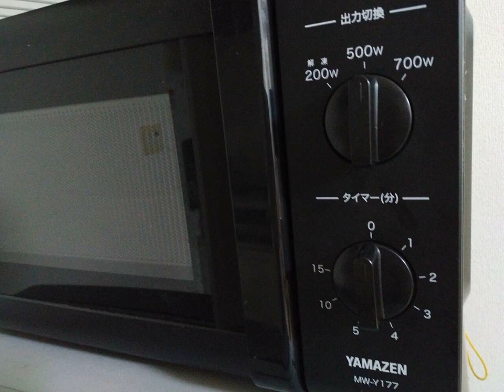Microwave sound and preparing for breakfast - Sound Effect (ASMR)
The sound of a microwave can be soothing to some people, especially when it's associated with the anticipation of a warm and comforting meal or beverage. Here are a few reasons why the sound of a microwave might be considered relaxing:

Warmth and Comfort: The sound of a microwave often signals the preparation of warm and comforting food, like a bowl of soup or a cup of hot chocolate. The thought of cozying up with a warm meal or drink can be comforting, which makes the sound of the microwave pleasant.

Familiarity: For many, the sound of a microwave is a familiar and routine part of daily life. Familiar sounds can be reassuring and comforting, as they signify the routine and the everyday.

Associations with Relaxation: The sound of a microwave might be associated with relaxation, especially if it's connected to making a snack before watching a movie or settling down for a quiet evening at home.

White Noise Effect: Some people find the humming and whirring sound of a microwave to be a form of white noise, which can have a calming effect. White noise can help mask other sounds and create a peaceful background ambiance.